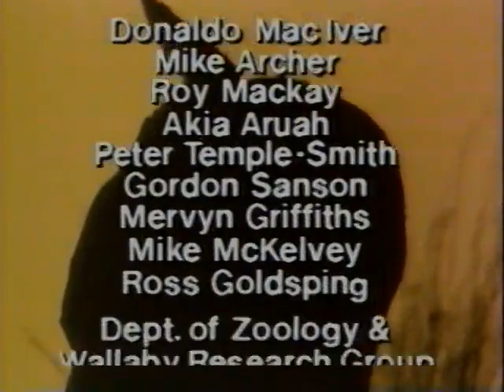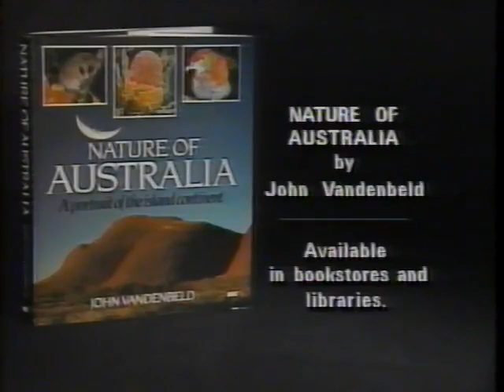"Nature of Australia Part 1: A Journey Through the Land Down Under"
Embark on an extraordinary adventure as we begin our exploration of the breathtaking landscapes and unique wildlife of Australia in "Nature of Australia Part 1." From the rugged outback to the lush rainforests, this nature documentary series uncovers the diverse ecosystems and fascinating creatures that call the Land Down Under home. Join us as we delve into the rich natural heritage of Australia, showcasing its beauty, biodiversity, and the captivating stories of survival in this vast and extraordinary continent.